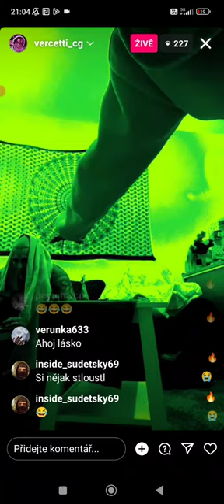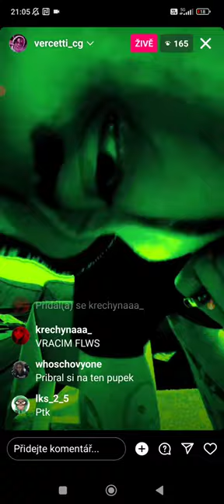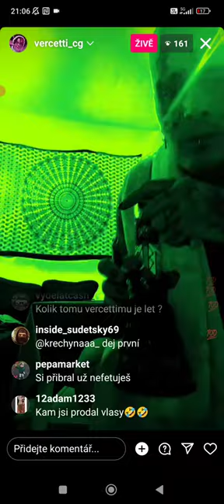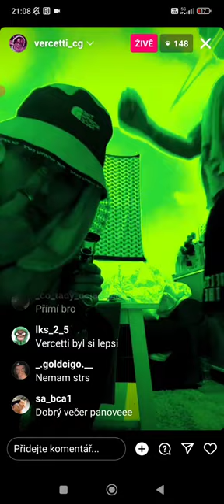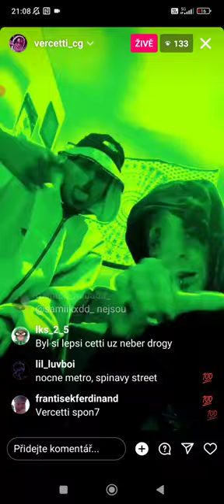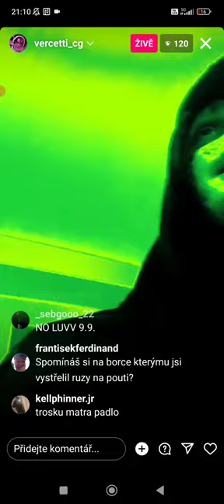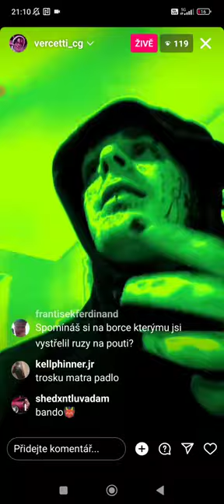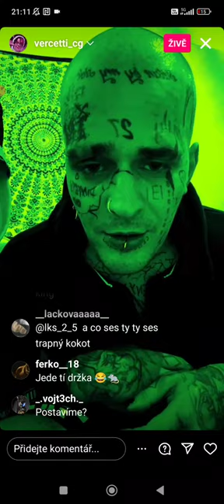Vercetti CG - IG záznam ( 28.8.2023 )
🎥🎥🎥• VEDLEJŠÍ KANÁL •🎥🎥🎥

😁😁😁• HASHTAGY • 😁😁😁

 🙈🙉🙊• ZÁVĚR •🙈🙉🙊
Odebírej se zvonečkem, Lajkuj, Sdílej